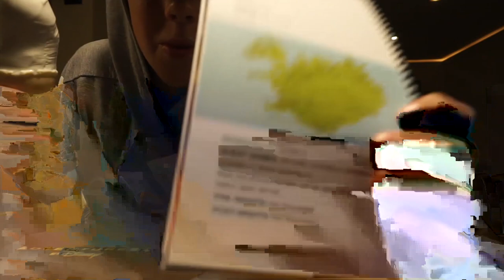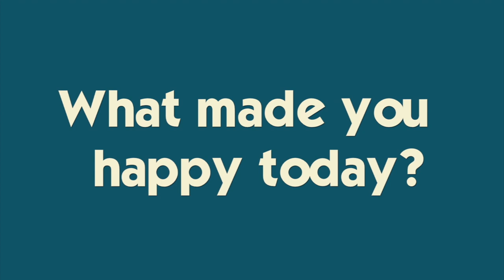Our Summer Vacation REVEAL | Where In The World?